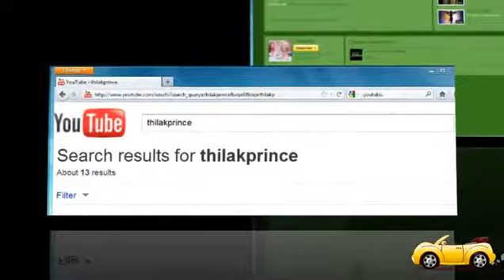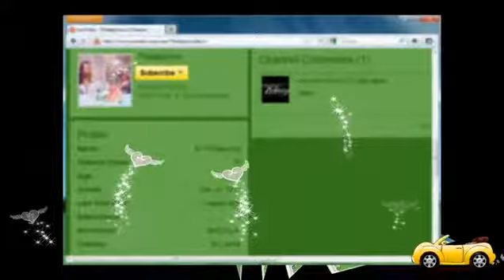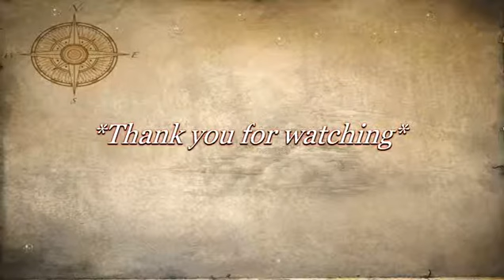vehicle engine animation